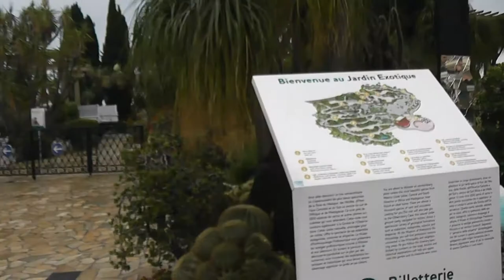Княжество Монако! Богатство и величие!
Приехали в Монако, красота!